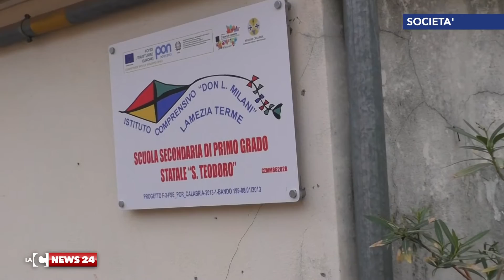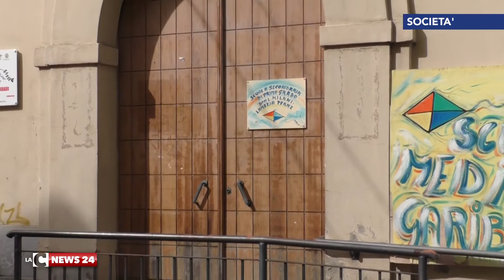Edilizia scolastica all'anno zero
Nelle scorse settimane ci eravamo occupati di edilizia scolastica e, concentrandoci su Lamezia Terme, avevamo raccontato le condizioni fatiscenti dei plessi della nostra regione. Oggi, la seconda parte della nostra inchiesta.